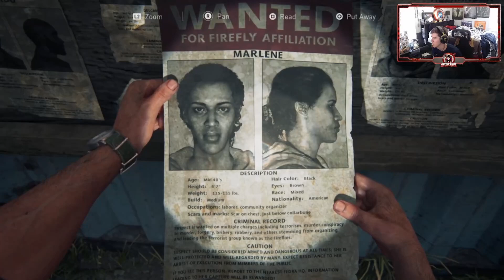The Last of Us Part I (2022) - Part 2 - MEETING ELLIE! (PS5 Walkthrough/Playthrough)